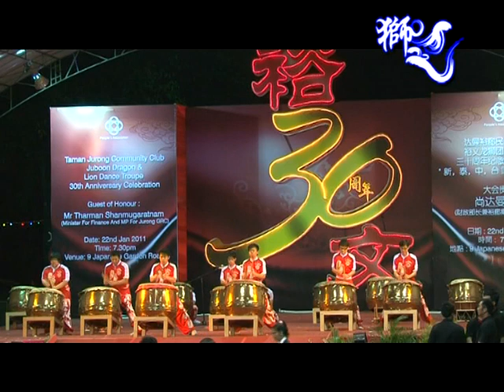达曼裕廊民众俱乐部裕文龙狮团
2011年新加坡达曼裕廊民众俱乐部裕文龙狮团 - 30周年